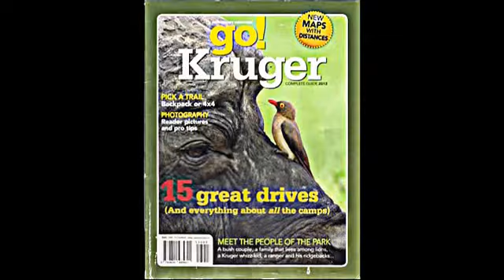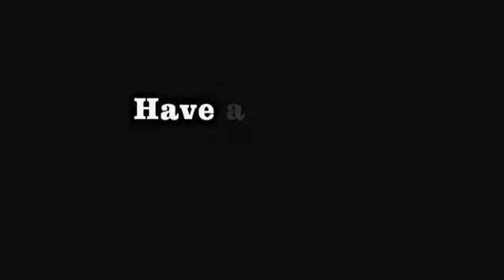Kruger National Park Balule Camp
a Video my dad made for his blog. it shows our week in the Kruger where we stayed at the Balule rest camp